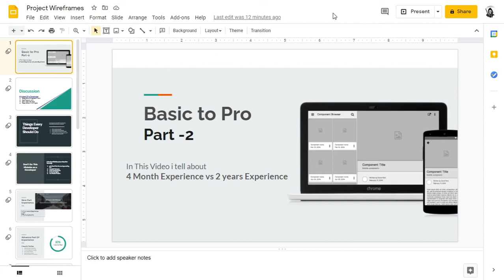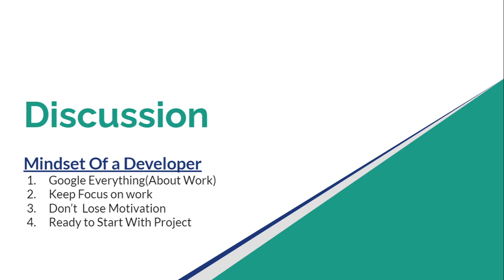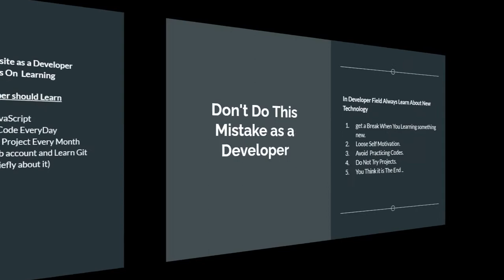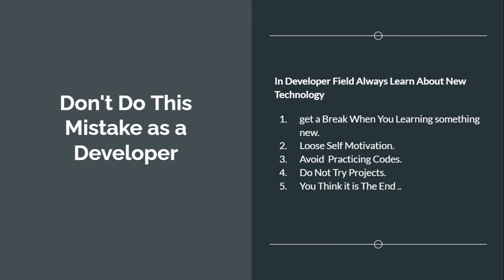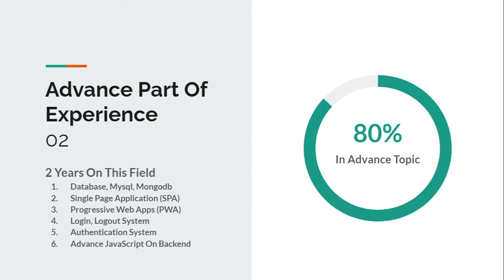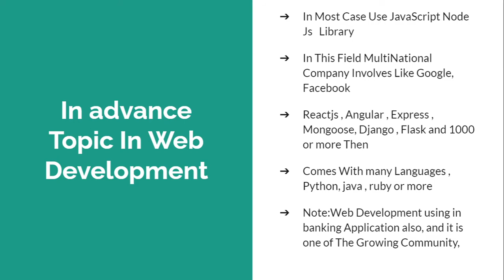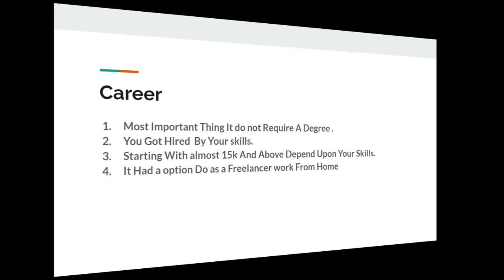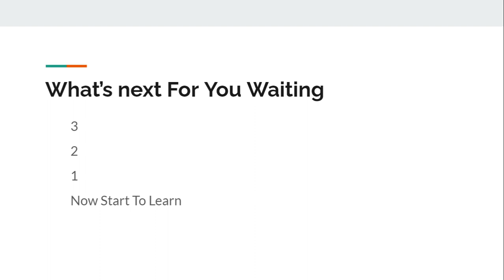Software Developer Basic to Pro 2 in Hindi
SHORT DESCRIPTION:
This Video talks about How anyone Getting Into the Software Engineering Field and  Grow Career without a Degree, If You Really Interested Then This Video Can Help You a Lot,
If You are Student Please Take it Seriously
This Field is a GameChanger For You

KEEP SAFE YOUR PRIVACY
BECAUSE safety is the main priority

Megapixel? Smartphone Camera? kya hai How Important is it?, or Kitna Lena chahiye explain in Hindi